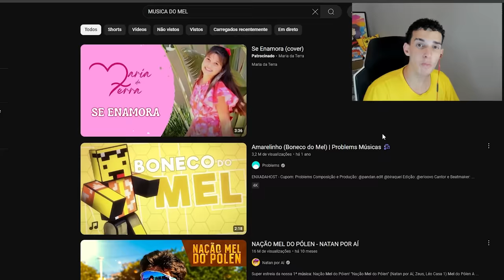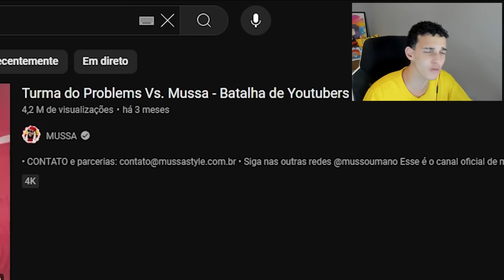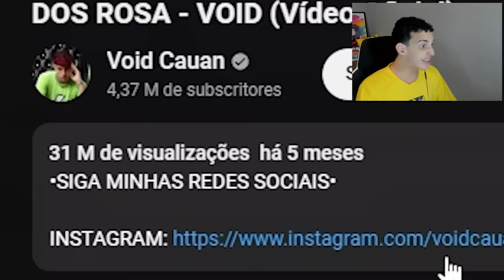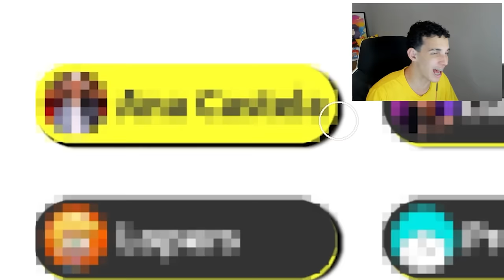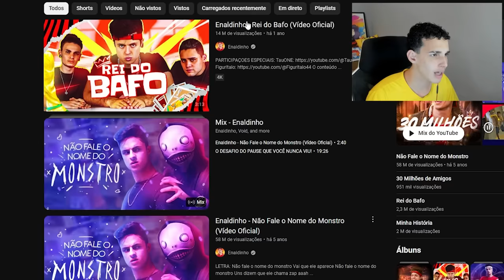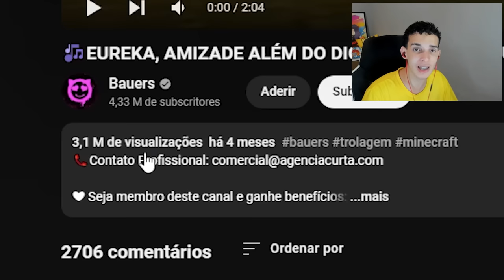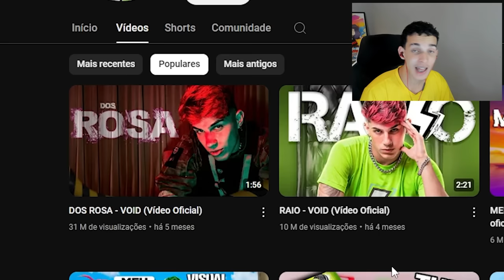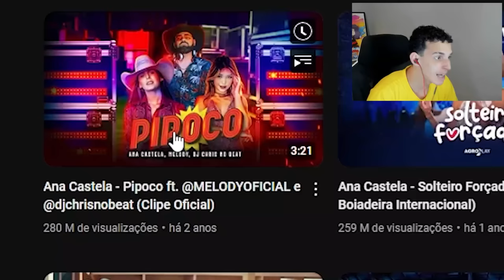DESCOBRINDO AS MÚSICAS MAIS VISTAS DOS YOUTUBERS!!